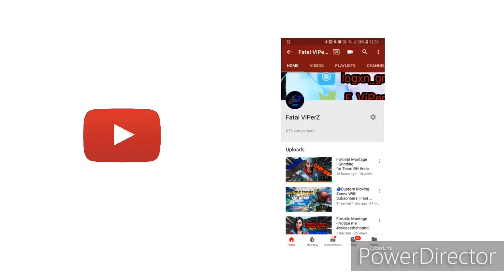22 kill game 🤬🤬 bro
I'm on Instagram as @the_official_boa. Install the app to follow my photos and videos.